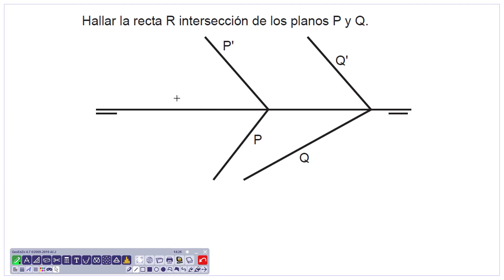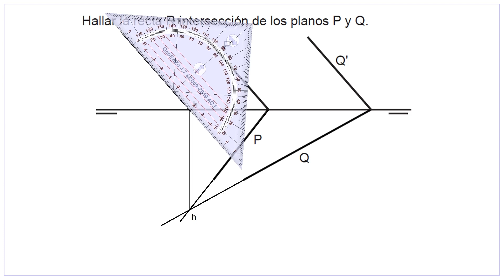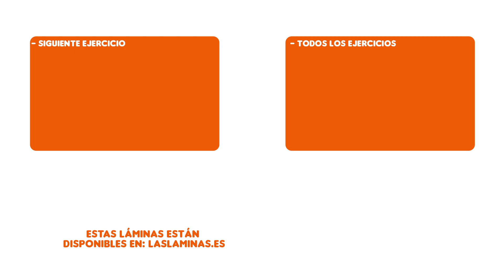Pag. 1-C - Intersecciones - Ejercicios de Sistema Diédrico (SDO_INT_L1).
Lámina 1 - Intersección de Planos 1 - Ejercicio C (SDO_INT_L1).
1c- Hallar la recta R intersección de los planos P y Q.
Tema: Intersecciones / Sistema Diédrico (Dibujo Técnico).